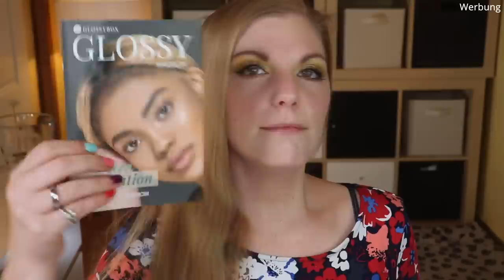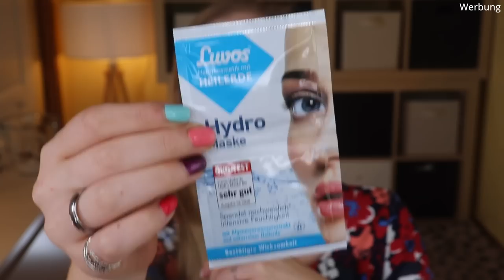Glossybox September 2021 Unboxing | Pure Relaxation | Claudis Welt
Im September gibt uns die Glossybox
Wie wir diese Entspannung genießen dürfen, seht ihr in meinem Video :)

00:00 Hallo ihr Lieben!
Hier bekommt man sie (I)
01:18 Der erste Blick in die Box
02:25 Motto entdecken
04:00 Spoiler für September
04:54 Luvos Hydro Maske: (I,*)
05:33 Babor Hydra Plus Ampullen: (I,*)
06:35 Mudmasky Serum-Infused Eye Mask: (o)
07:45 Sebamed Balsam Deo Sensitive Roll-On: (o)
08:55 Urtekram Wild Lemongrass Moisturizing Day Cream: (*)
10:05 Kryolan Eyebrow Forming Gel: (I,*)
11:00 Mein Fazit

Liebe Grüße
Claudi